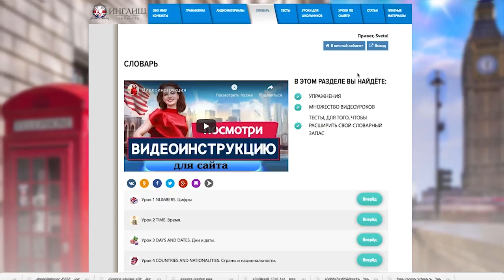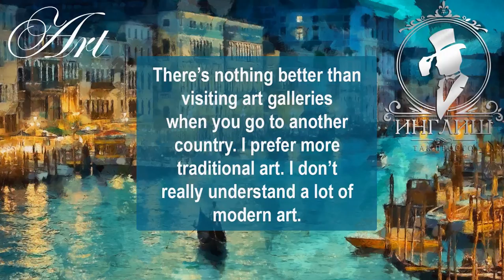Аудирование по английскому языку. Английский на слух. Урок 4 Art Искусство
Друзья, вы смотрите четвёртый урок из курса "Аудирование по английскому языку". В этом уроке мы послушаем текст "Art. Искусство". Текст озвучен носителем английского языка, что помогает вам привыкать к английскому произношению и темпу речи, и вы учитесь понимать английский на слух. Мы разберём слова, которые вы услышите в тексте, а затем вы прослушаете монолог два раза: без субтитров и с субтитрами.